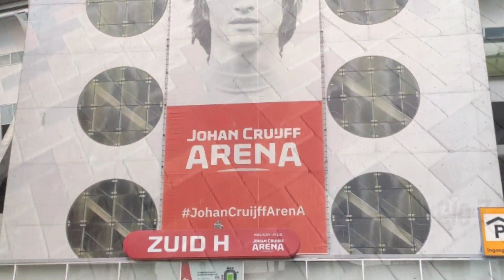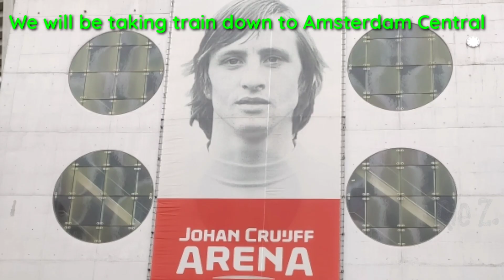Amsterdam, Netherlands Holiday 2020 | The Capital City of Netherlands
Our day in Amsterdam Netherlands, The capital city of Netherlands,
Camping 2020, holiday 2020, Cebuana in Switzerland , my way .
Part 1.

Gie Z.